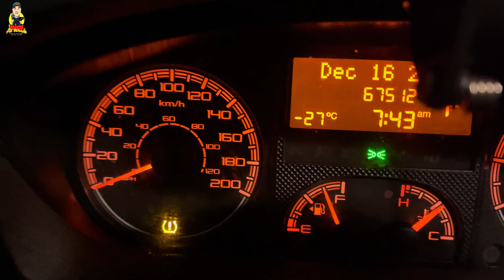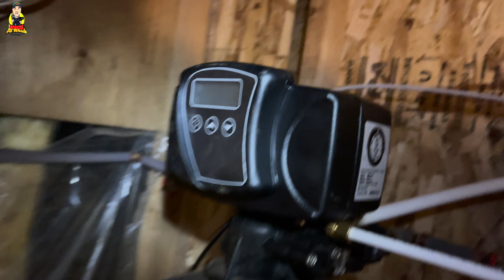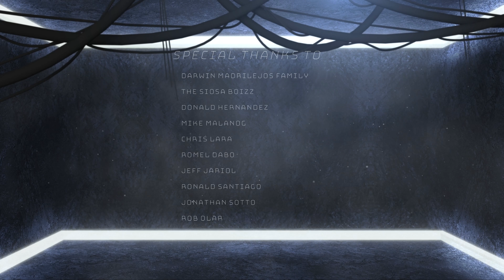Pinoy in Canada working -32 it is extremely Cold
Filipino in Canada working on extremely cold weather -32